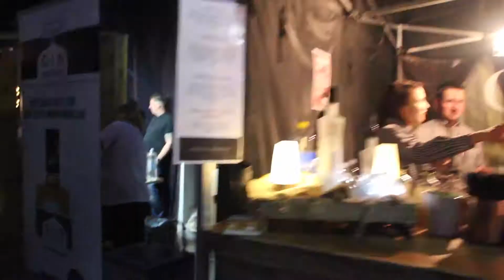WORLD'S LARGEST CEILIDH??? Carbon Copy. Oct 2017 VLog Episode 5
Carbon Copy. Oct 2017 VLog Episode 5